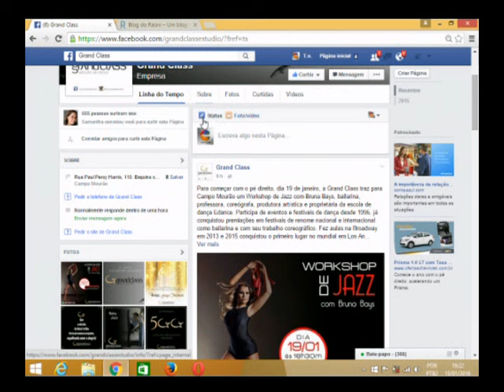ENTREVISTA COM DENISE REIS E SAMANTHA ANDRADE DA GRAND CLASS